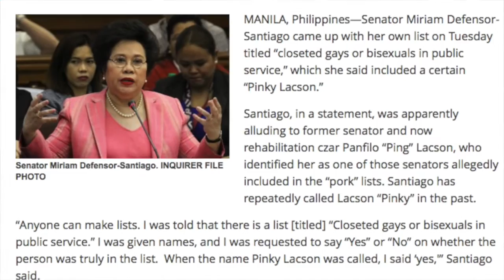Candidate Santiago and the Duty to Vote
This week, we are starting a series on each presidential candidate, leading up to the May 9 elections. We start with Miriam Defensor-Santiago. We talk about her campaign and whether or not we have the duty to vote at all.